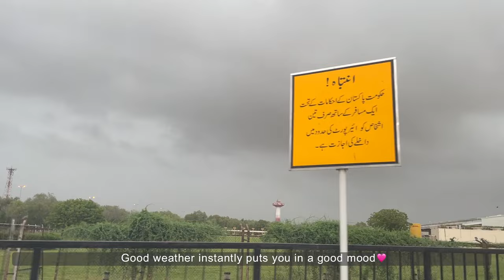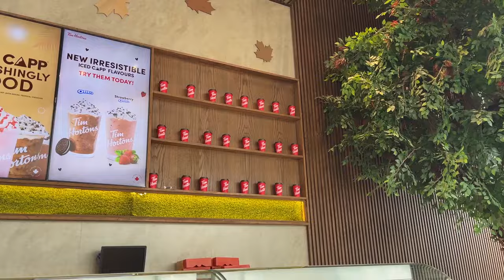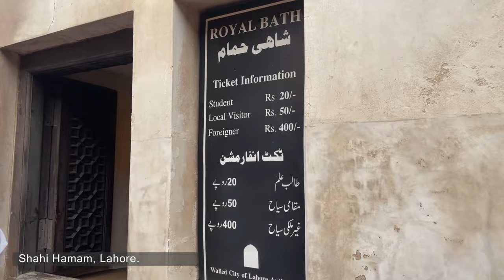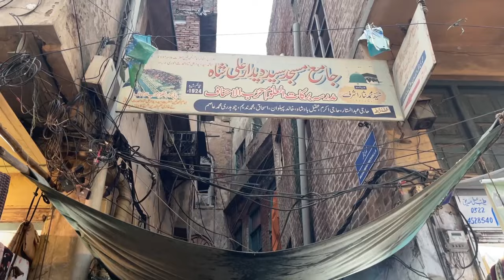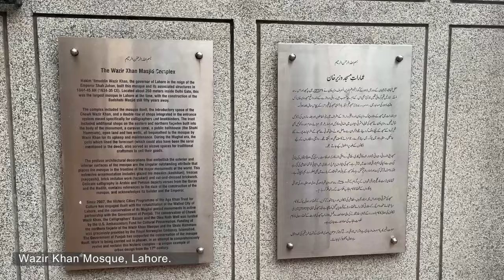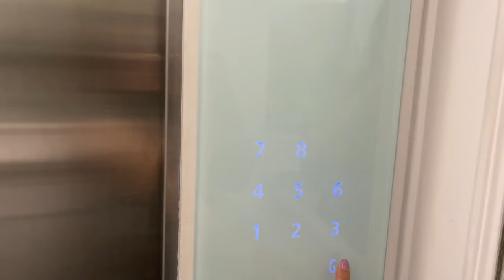Exploring Lahore | Delhi Gate | Shahi Hamam | Food Street | Wazir Khan Mosque | Badshahi Mosque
Join me on an immersive journey through the heart of Lahore as we explore its historical gems & vibrant culture! In this video, I take you on a captivating tour of Old Lahore, where the echoes of the past come alive in its narrow streets and alleys.